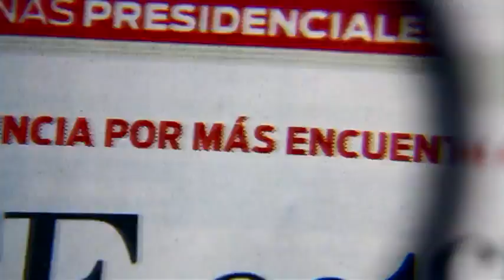¿Qué fue El Halconazo? PacoZea.com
Detalles de la represión de un movimiento estudiantil en la Ciudad de México, conocido como El Halconazo.

10 de junio 2016